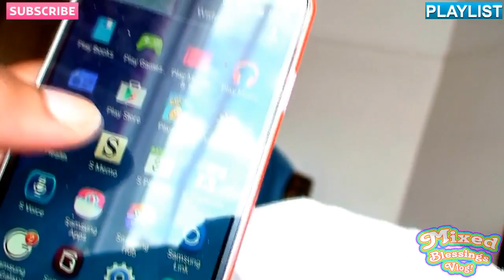Oh My God!..The baby Is COMING Daily Vlog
Xoxo